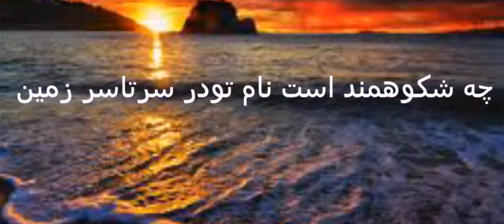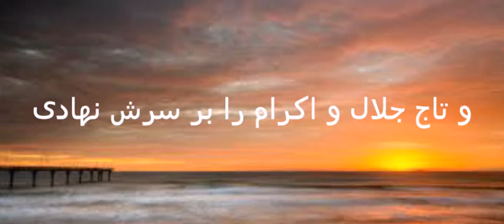مزمور 8 mehdi meftahi